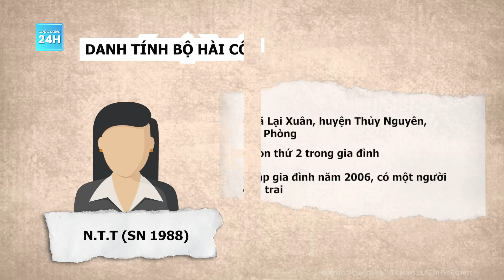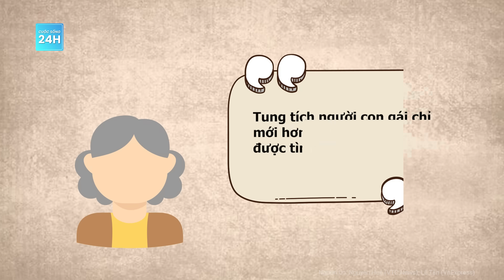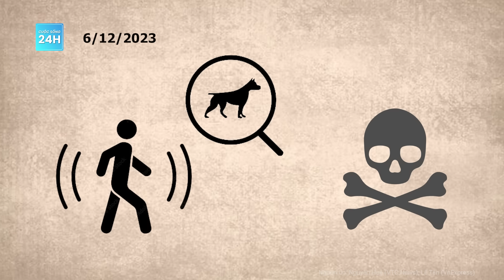Tình tiết ly kỳ về nguyên nhân tử vong của bộ hài cốt bị giấu trong bể nước 13 năm | Cuộc sống 24h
Cuộc sống 24h | Liên quan tới vụ phát hiện bộ hài cốt trong bể nước thải bỏ hoang, qua giám định, cơ quan chức năng thông tin bộ hài cốt này có dấu hiệu bị đánh gây thương tích. Phóng viên đã có buổi kết nối với mẹ của nạn nhân là bà Chu Thị Thường để tìm hiểu về vụ việc, qua lời kể của bà Thường, nhiều tình tiết ly kỳ cũng được tiết lộ.